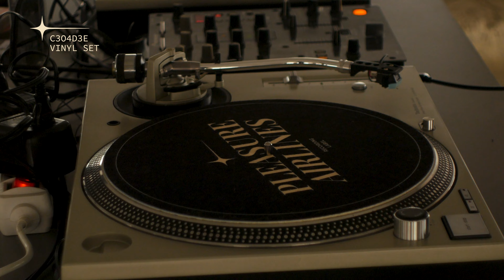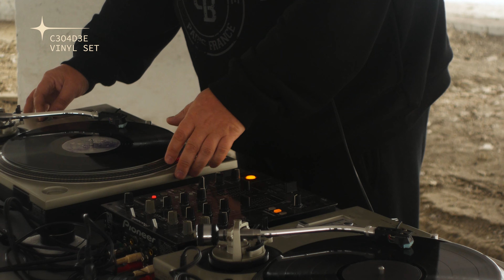Pleasure Airlines - C3O4D3E | AirTape #4 Vinyl Set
The author of this mix is C3O4D3E (Sergey Pashabekov). A vinyl artist and not only a figure from Yekaterinburg. DJ-resident of several bars of the Ural capital. Music collector, philophonist with a long experience.  He started collecting vinyl since 1998. The main directions of the collection are electro, techno, house, UK garage. Also found a place for experimental electronics on audio cassettes. Sergey is one of not many in Yekaterinburg who plays sets from tapes.

The location for this release was a monument of constructivist architecture - the White Tower, namely the technical room under the tank. This water tower has a huge history since 1929-31. This engineering structure, designed by the Soviet engineer and builder - Reisher Moisey Veniaminovich, was included in many domestic and foreign publications and textbooks as an example of avant-garde architecture. Today it is an international non-commercial project initiated by the PODELNIKI art group to save the White Tower.

Now there is an active fundraising for the reconstruction of the building.

01. Philipp Gorbachev - Новое Слово (Fire Mix) (0:07)
02. S.O.N.S - Oblivion Sun (2:57)
03. Philipp Gorbachev - I Am Saved (Main Mix) (7:00)
04. The Vision (Robert Hood) - Detroit: One Circle (9:32)
05. as $ presents Unlimited Funs - Yesterday’s Bacon (14:34)
06. 214 - Alpenglow (18:25)
07. 214 - Tongue Twister (22:40)
08. Cygnus - Download Her (28:09)
09. Comtron - Material World (32:18)
10. Detroit In Effect - No Future in Detroit (36:26)
11. Anthony Rother - Psi Robotics (Original Mix) (40:42)
12. Wawe Jumpers - Cetacean Nation (45:24)
13. Konerytmi - Fantomi (48:42)
14. Middle Men - We Cannot Be Destroyed! (52:06)
15. Model 500 - Starlight (Intrusion Dub) (57:50)

Автор этого микса - C3O4D3E (Сергей Пашабеков). Виниловый и не только деятель из Екатеринбурга. Диджей-резидент нескольких баров уральской столицы. Коллекционер музыки, филофонист с большим стажем.  Собирать винил начал с 1998 года. Основные направления коллекции - электро, техно, хаус, юкей гараж. Также  нашлось местечко и для экспериментальной электроники на аудиокассетах. Сергей – один из не многих в Екатеринбурге, кто играет  сеты с кассет.

Локацией для это выпуска стал памятник архитектуры конструктивизма - Белая Башня, а именно техническое помещение под баком. Эта водонапорная башня несёт за собой огромную историю с 1929-31 годов. Это инженерное сооружение, спроектированное советским инженером- строителем - Рейшер Моисеем Вениаминовичем,  вошло во многие отечественные и зарубежные издания и учебники как образец авангардной архитектуры. На сегодняшний день — это международный некоммерческий проект, инициированный арх-группой PODELNIKI для спасения Белой Башни.

Сейчас идёт активный сбор средств на реконструкцию здания.